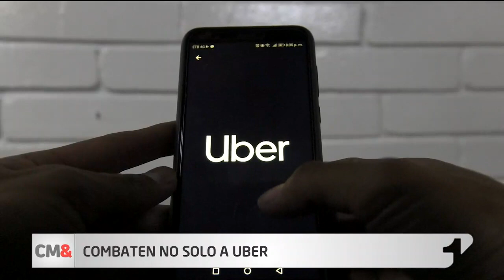Demandante de Uber anunció que habrá acciones legales contra otras aplicaciones